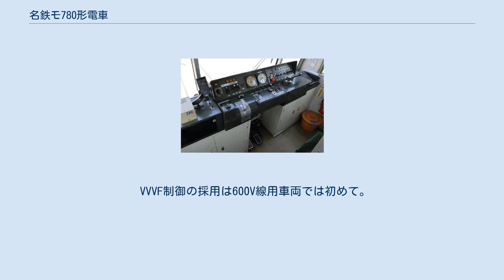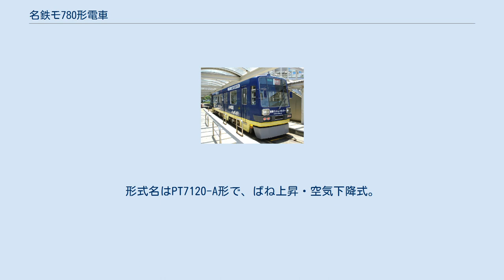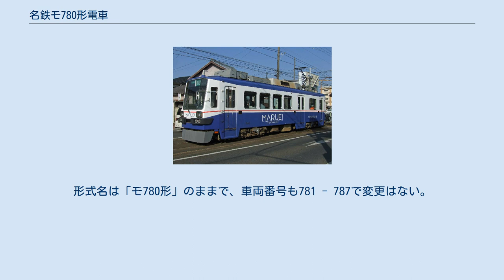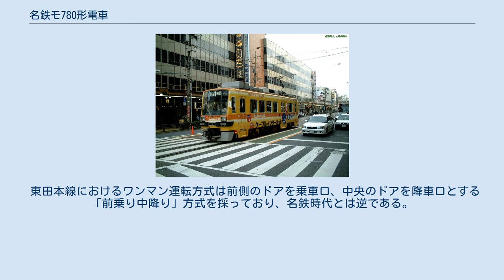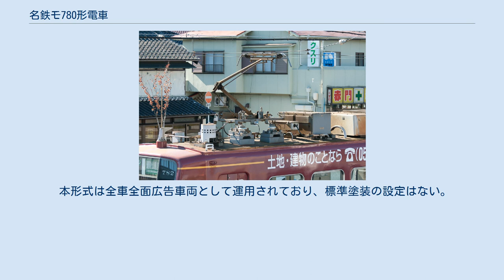名鉄モ780形電車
名鉄モ780形電車（めいてつモ780がたでんしゃ）は、かつて名古屋鉄道（名鉄）に在籍した路面電車車両である。
1997年（平成9年）から翌年にかけて計7両導入された。
 岐阜市内線・揖斐線直通用に投入され、一貫して両路線にて運用された。
2005年（平成17年）3月末をもって路線が廃止されたため、7両すべて豊橋鉄道へ譲渡され豊橋鉄道モ780形電車となった。
本稿では名鉄時代とあわせて譲渡後の状況についても記述する。
 本形式が投入された名鉄岐阜市内線・揖斐線は、かつて岐阜県岐阜市と揖斐郡大野町・揖斐川町を結んでいた路線である。
岐阜市内線は路面電車線、揖斐線は鉄道線と性格が異なるが、1967年（昭和42年）より直通列車が運転されていた。
 1987年（昭和62年）5月、この市内線・揖斐線直通列車用に新造の連接車モ770形が投入された。
このモ770形は、当該路線が美濃電気軌道の合併に伴い名鉄の運営となった1930年（昭和5年）以来、揖斐線用車両としては名鉄で最初の新造車にあたる。
翌年にかけて計4編成導入され、大正時代製造のモ510形・モ520形計7両を置き換えた。
だがモ770形投入後もモ510形が3両残り定期運用に就き、さらに揖斐線内折返しの列車には大正末期から昭和初期にかけて製造されたモ700形・モ750形やク2320形といった旧型車が使用され続けていた。
 こうした旧型車を新型車に置き換えて運転時間の短縮を図り、さらに市内線・揖斐線の直通運転を増発して利便性を向上して「路面電車復活のさきがけ」とするべく新造されたのが本形式である。
投入は2度に分けられており、1997年（平成9年）4月1日付でまず4両 (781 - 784) 、翌1998年（平成10年）4月1日付で次の3両 (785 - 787) がそれぞれ竣工した。
いずれもメーカーは日本車輌製造である。
 本形式は、全鋼製車体を持つ二軸ボギー車である。
車両の最大寸法は、長さ14.53メートル（連結面間）、幅2.1メートル、車体高さ3.11メートル、パンタグラフ折りたたみ高さ3.77メートル。
自重は19.4トン。
先に投入されたモ770形は2両編成の連接車であるが、閑散時間帯には輸送力過剰なため、本形式は1両単位で運行可能なボギー車とされた。
一方でモ770形は朝の最混雑時間帯で運用すると収容力が不足するが、本形式は連結器を装備し混雑時には連結運転が可能なため、連結時はモ770形以上の輸送力を有する。
このようにモ770形の欠点をカバーするが、岐阜市内線にある急曲線の関係で貫通幌を設置できず、連結運転時にはワンマン運転が不可能という欠点が生じている。
 車体は可能な限り軽量化が図られており、構体には一般構造用圧延鋼材のプレス鋼板、外板は厚さ1.2ミリメートルの普通鋼板（運転室鋼体は強化のため厚板）、屋根板は厚さ0.8ミリメートルのステンレス鋼板、床板は厚さ0.8ミリメートルのステンレス製キーストンプレートをそれぞれ用いる。
また腐食防止のため戸袋部などにもステンレス鋼板を多用する。
 車体形状は基本的にモ770形に準ずる。
前面形状については、前面窓は大型のヒーター入り合わせガラス3枚構成で、窓上に方向幕（行先・種別表示器）を組み込む。
運転台脇にあたる位置にも1枚ずつ下降窓（落とし窓）を設ける。
窓下の両脇にはシールドビームによる角型の前照灯を配し、その下部に黒色ゴムでコーティングされた大型バンパーを設ける。
バンパーは左右に分かれており、その中央部分には乗降中表示器を取り付ける。
またバンパー側には左右2組ずつ尾灯兼続行灯（赤・オレンジに発光）および制動灯兼車幅灯（赤・黄色に発光）の機能を持つLED灯が組み込まれる。
連結器があることから連結器回りには大型の排障器が取り付けられ、安定感のあるスタイルとされた。
 ドアは片側3か所ずつ計6か所配置されている。
ドアもステンレス製。
設置場所は前後の運転台寄り（4か所）と車体中央部（2か所）で、車端部分のドアは左右対称の配置だが、中央部のドアはワンマン運転時の乗客の流れを円滑にする目的で車体中心からそれぞれ1.55メートルずつ前後にずれた点対称の配置とされており、進行方向左手では後寄り、右手では前寄りになる。
前後のドアは幅75センチメートルで3枚折戸を、中央ドアは幅110センチメートルで両開き引き戸をそれぞれ採用する。
ワンマン運転に際しては「中乗り前降り」方式を採用してい...